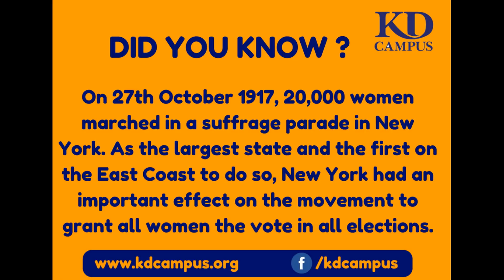DID YOU KNOW? THIS DAY IN HISTORY ON 27TH October